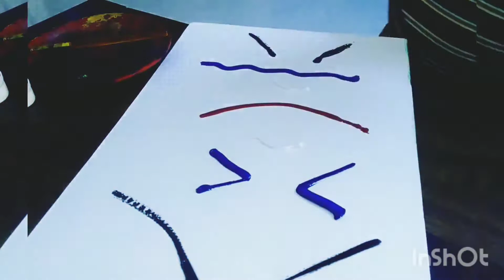Oil Painting for beginners| Super Easy oil tutorial |Landscape painting on A4 sheet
Hello World,

In this video, I am showing a very easy, basic, and beautiful oil painting method to make a landscape art. I have used Oil paint, A4 sheet, linseed oil, paintbrushes. All are easily available online.

I hope you'll give this a try at home. It can be a beautiful way to spend your leisure time during the weekend and show your creativity.

The colors I have used from the Camel Oil paint box: ivory black, cobalt blue hue, crimson lake, and flake white hue.

Let me know your experience in the comments.

Linseed oil
Oil Paint: